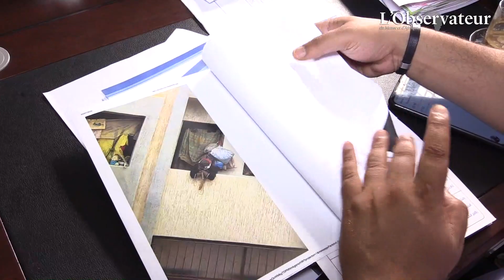Les animaux n’ont aucun droit au Maroc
Youssef Rharib, le seul avocat au Maroc à porter des affaires de maltraitance contre les animaux au tribunal, analyse la situation. Il fustige le vide juridique et l’absence d’un droit animalier dans notre pays.